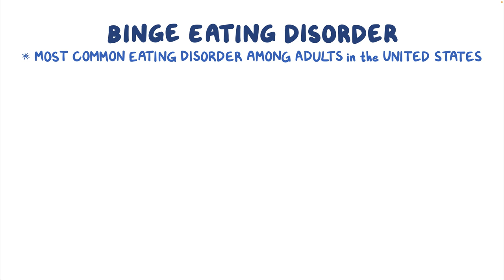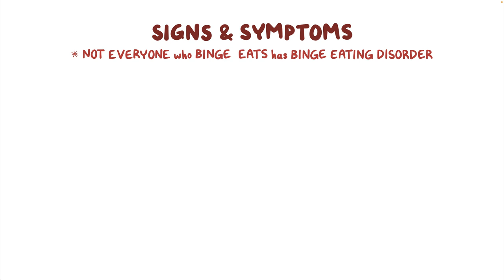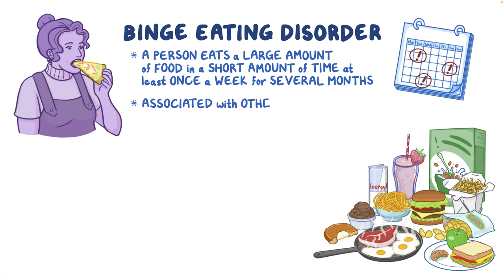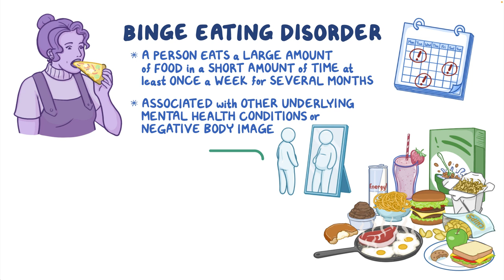Binge eating disorder - causes, symptoms, diagnosis, treatment, pathology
What is binge eating disorder?  Binge eating disorder is a disorder where a person eats a large amount of food in a short period of time, at least once a week for several months.